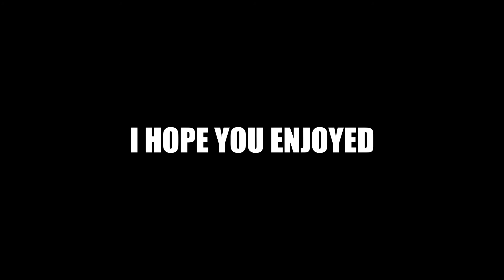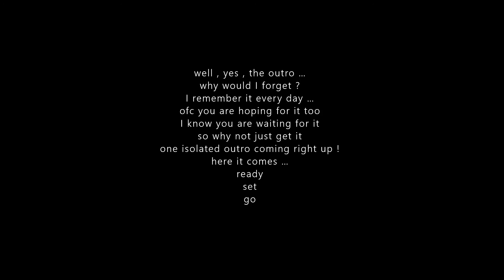Completing ALL adopt me OBBIES … 100 sub special - Roblox